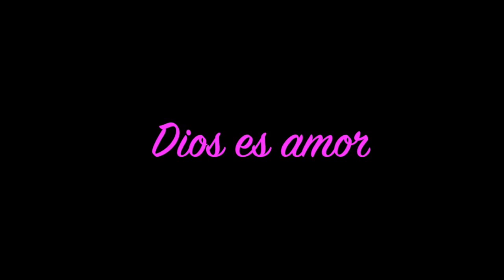Omelet A Mi Estilo,Con Amor Boricua